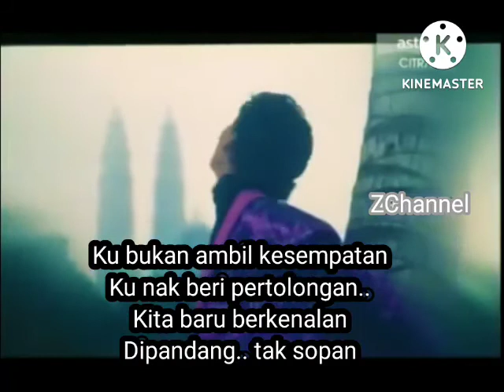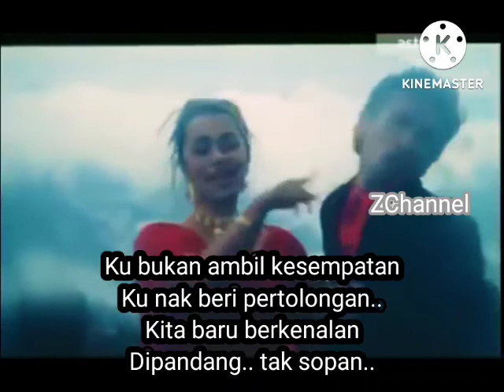Nyanyian Hujan Yassin Duet Elly Mazlein (Ost.Senario Lagi) (Lirik) 2022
Sekadar hiburan untuk semua..
     TERIMA KASIH.